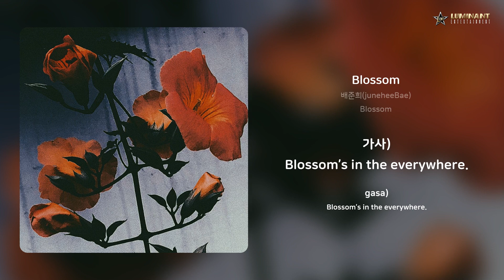배준희(juneheeBae) - Blossom | 가사 (Lyrics)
Artist: 배준희(juneheeBae)
Track: Blossom
Album: Blossom
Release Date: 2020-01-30